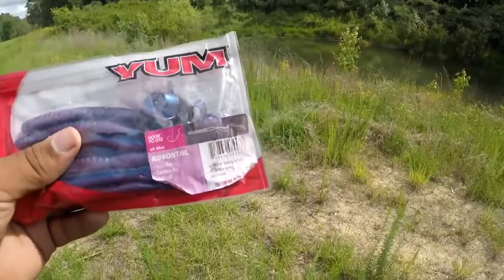Fishing With the Yum Tequila Sunrise 7 Inch Worm(Bass Fishing Tips)